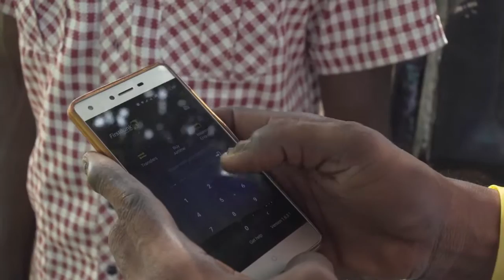VCDP_Nigeria: Starting with Stem